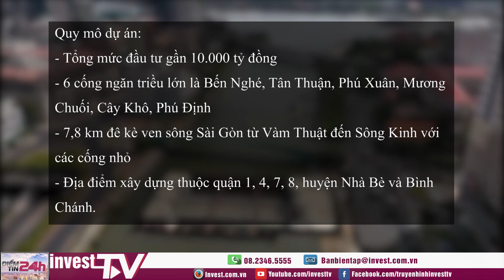Công trình chống ngập 10.000 tỷ đồng tại Tp.HCM có nguy cơ dừng thi công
Dự án ngăn triều tổng vốn gần 10.000 tỷ đồng nguy cơ tạm dừng do chưa được ký kết phụ lục hợp đồng gia hạn thời gian hoàn thành, trong khi hợp đồng này đã hết hạn từ 6/2020. Hiện, dự án này đã hoàn thành hơn 93% khối lượng, chỉ còn một số hạng mục nhỏ ở phía huyện Nhà Bè. Trước đó, chủ đầu tư khẳng định công trình có thể hoàn thành trong tháng 10 để chào mừng Đại hội Đảng bộ TP HCM lần thứ XI, nếu có mặt bằng. Tuy nhiên, mặt bằng không được giao đúng hẹn cho đơn vị thi công.